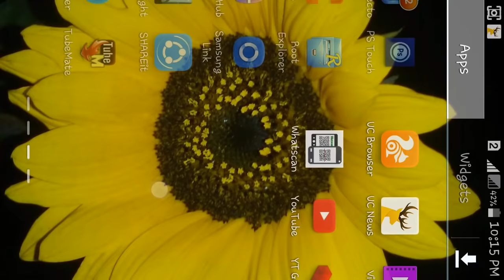SHADOW FIGHT 2 HOW TO GET BLOOD REAPER FOR FREE!! NO ROOT! NO HACK!!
Shadow Fight 2 Mod APK - for link search mod shadow fight 2 on Google

! All copyrights to the game are owned by Nekki !